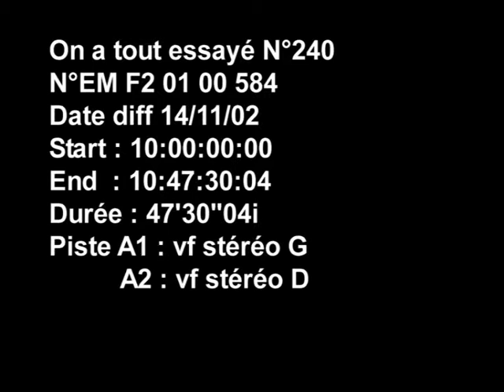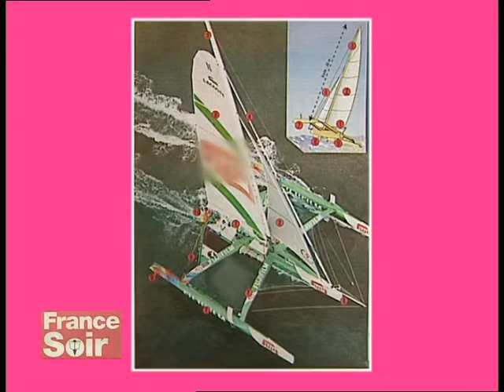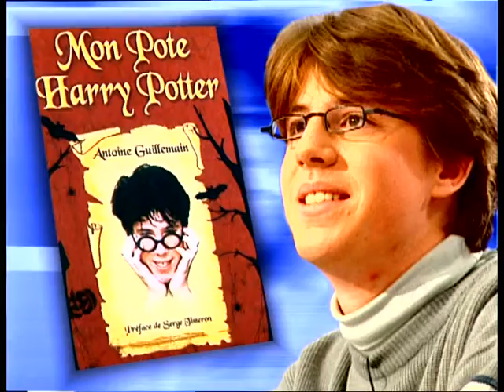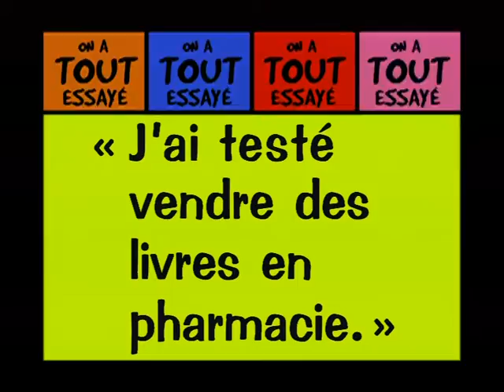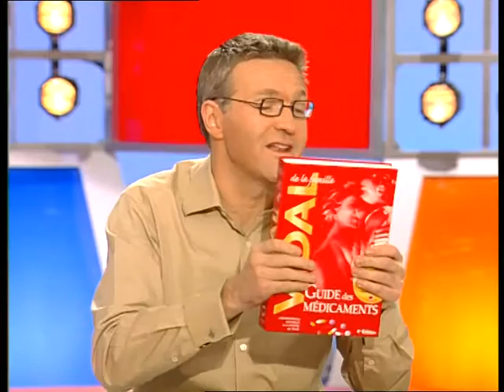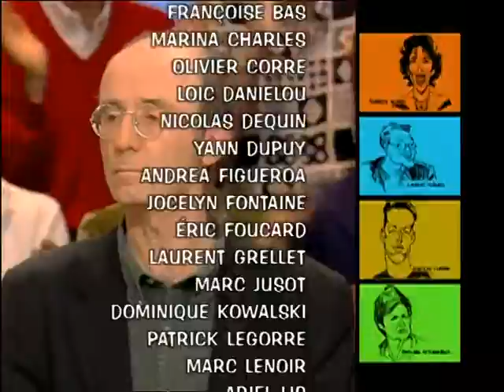Richard Bohringer, Jacques Fricker, La route du rhumOn a tout essayé - 14/11/2002